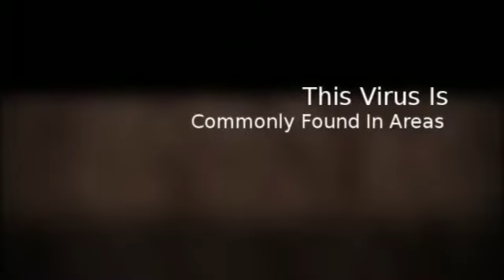What Is The Best Natural Cure For Herpes?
If You Are Looking For The Best Herpes Treatment,